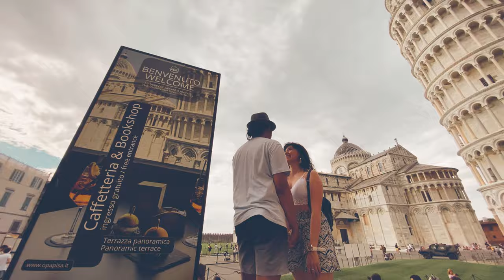FLORENCE ITALY Travel Video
Our lovely visit to the beautiful Florence, Italy where we got to see the famous statue of David and the works of the art superstar Michelangelo. We also visited Pisa and played around the Square of Miracles where the leaning tower of Pisa is located. This was shot using Iphone 12 only